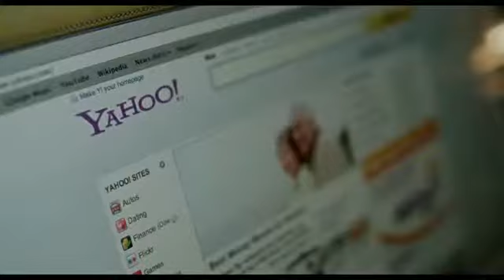Efectos secundarios (2013)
Efectos secundarios - Estreno el 5 de abril 2013
Estreno en DVD/Blu-ray el 27 de agosto 2013

Con Rooney Mara, Channing Tatum, Jude Law

Emily (Rooney Mara) y Martin (Channing Tatum) son una próspera pareja neoyorkina cuyo mundo se desmorona cuando Emily intenta suicidarse. Incapaz de superar su depresión, Emily acepta seguir una nueva medicación recetada por su psiquiatra, el Dr. Jonathan Banks (Jude Law), pensada para calmar la ansiedad. Pero el fármaco comienza a tener inesperados efectos secundarios que amenazan con destruir las vidas de todos los implicados...